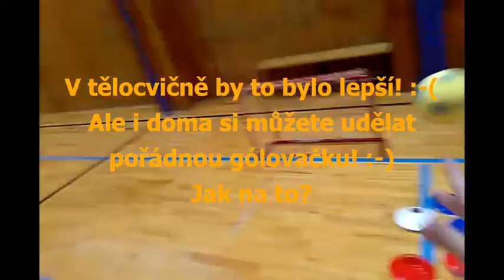Tv - Góly iii 201021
Tv - Góly - 201021